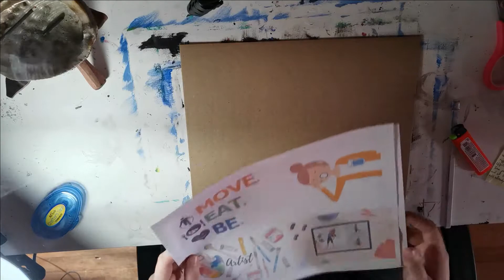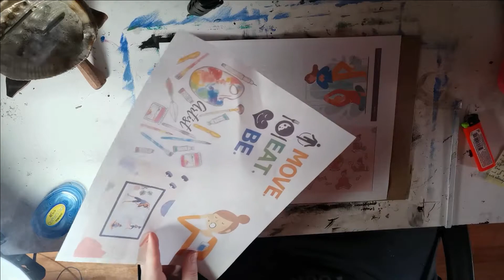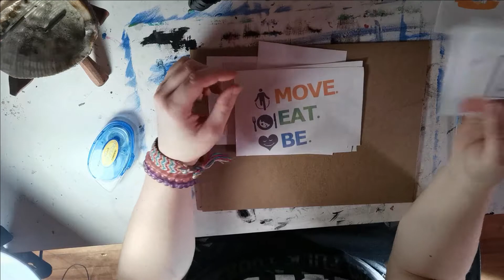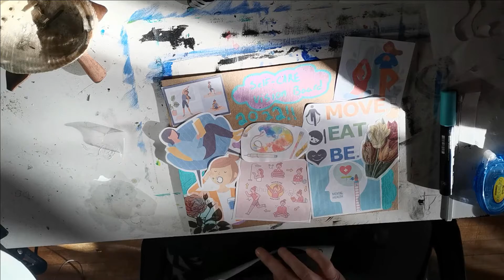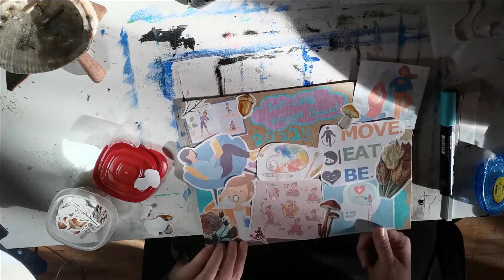CRAFTING 101 - Creating A Self Care Vision Board!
Prints: yumichanstudios.ca
Custom Orders: yumichanstudios.ca